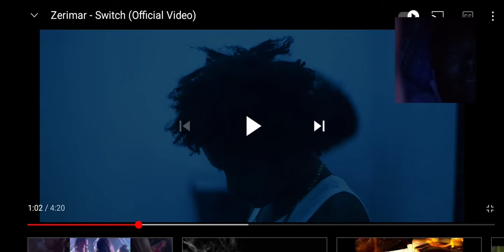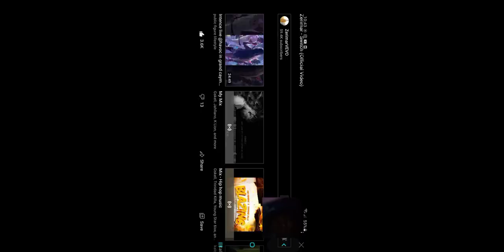My reaction video Zerimar -Switch (OfficialMusicVideo)